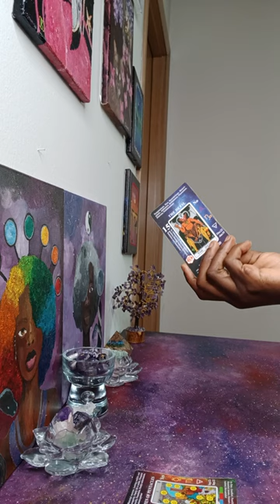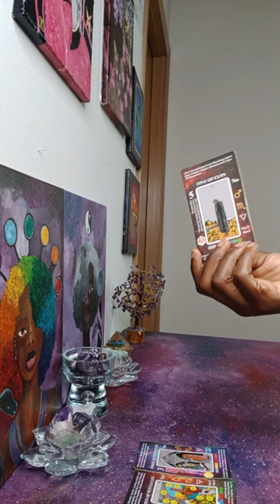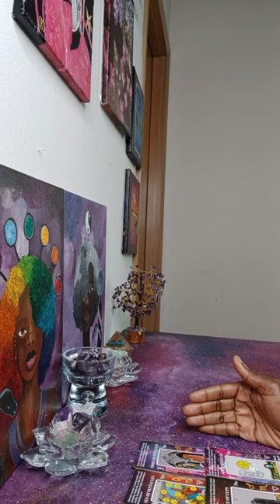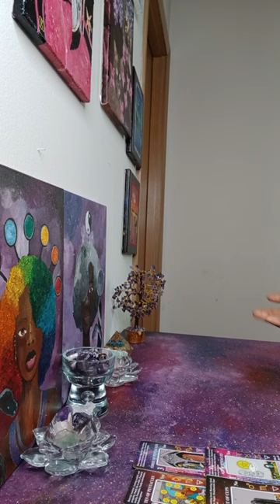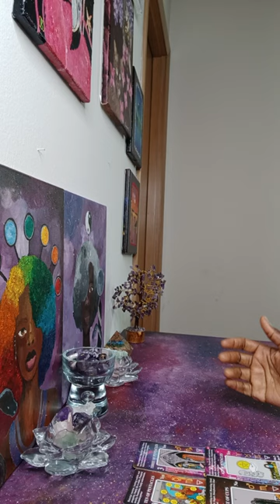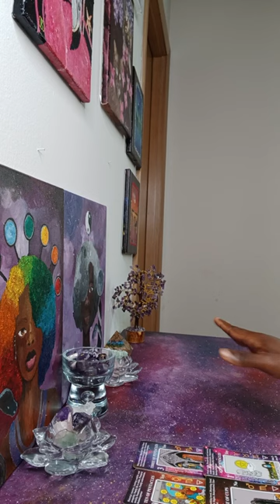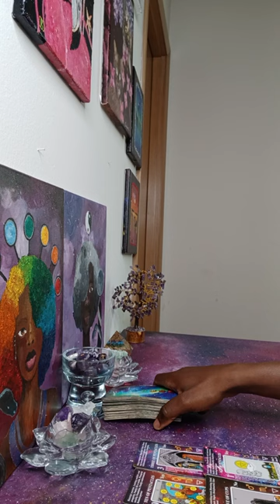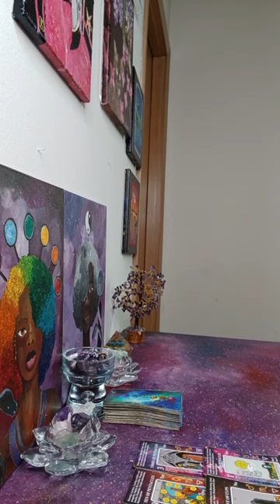WANT TO PAY YOU TO WALK AWAY, A SETUP, & SOMEONE BETRAYED A QUEEN 👸 OF SWORDS